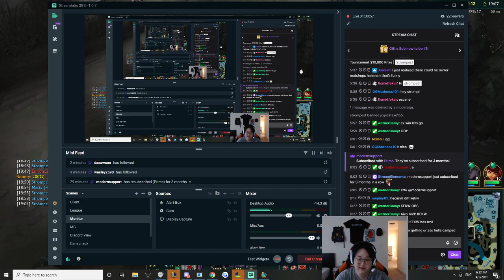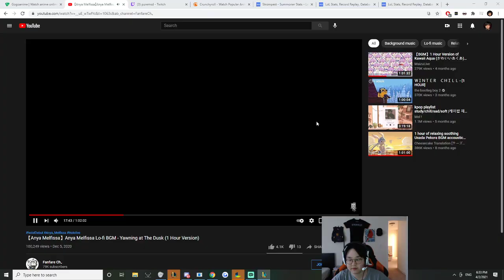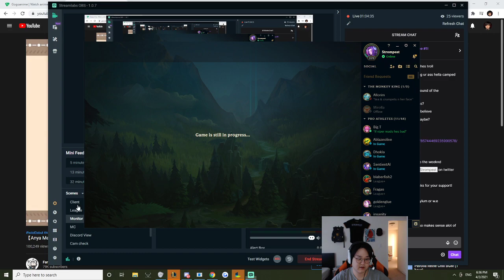Challenger RYZE playing vs a Challenger RUMBLE in 5v5 Comms